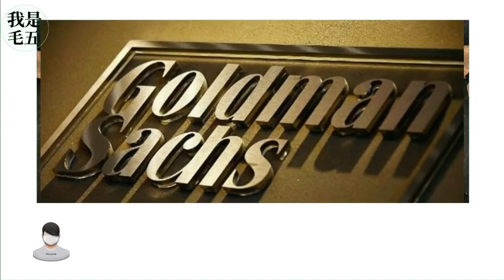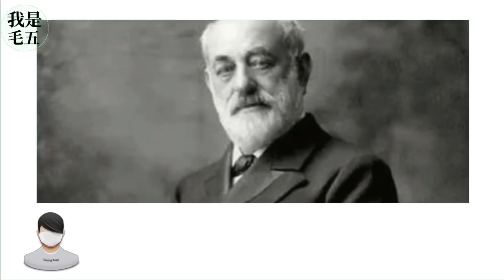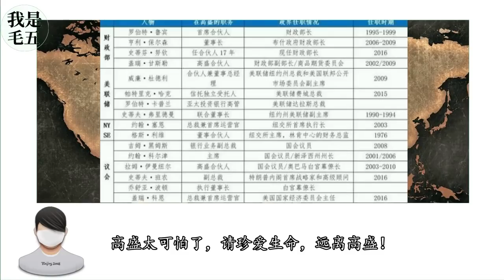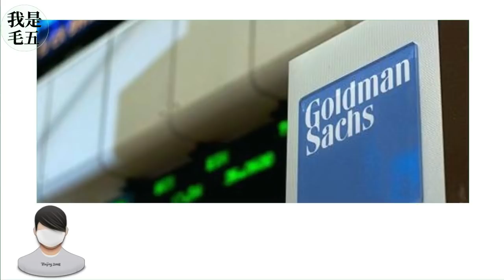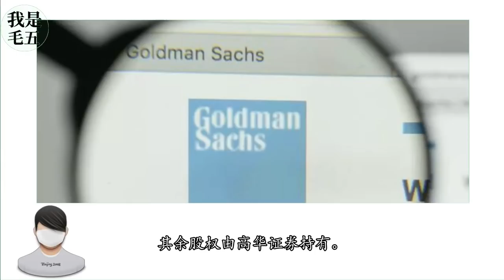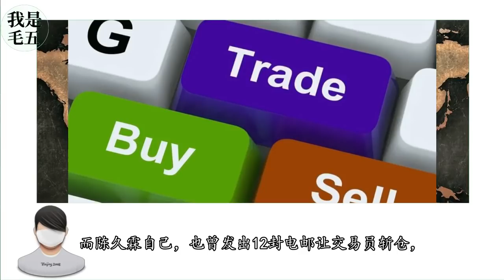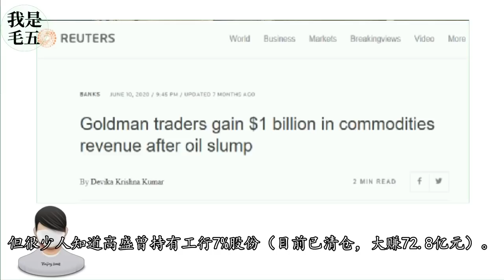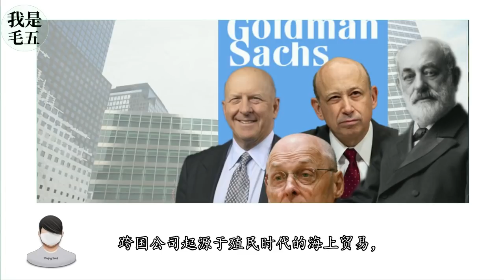狼真的来了！美国华尔街对中国的渗透有多严重？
跨国公司起源于殖民时代的海上贸易，最具代表性的就是英国的东印度公司。英国通过各种手段，将印度地盘上的其他国家，一一挤出。而东印度公司，则用了92年，实现了印度真正意义上的第一次统一，成为了印度的实际控制者。《泰晤士报》评论说：东印度公司在人类历史上它完成了任何一个公司从未肩负过，和在今后的历史中可能也不会肩负的任务。